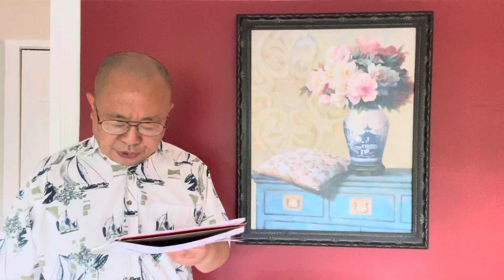普京要蛮干！ 美国警告本国公民立即撤出乌克兰！ 俄国内又一军火库爆炸，州长说因为天气太热！ 美德给乌大礼包！ 洪秀柱向习近平夸口：已买通台湾大批政要！